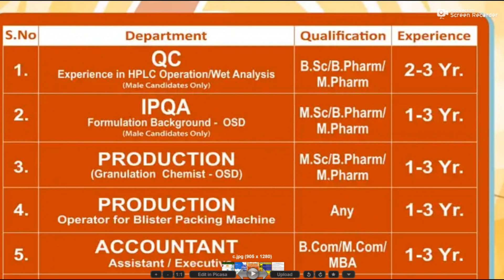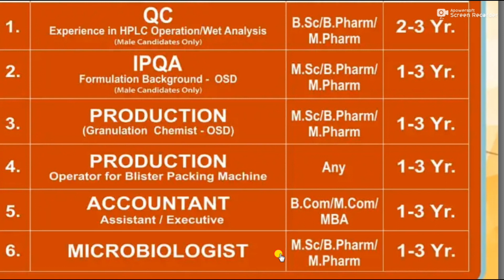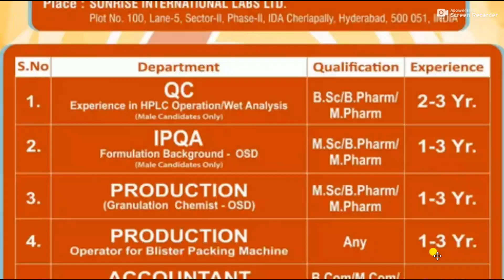latest pharma jobs ll April 16 th below jobs